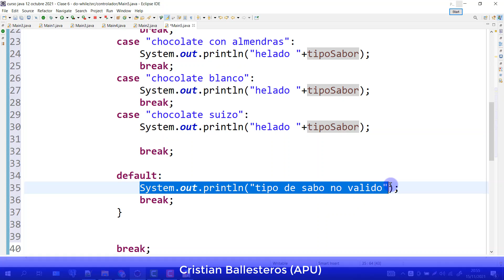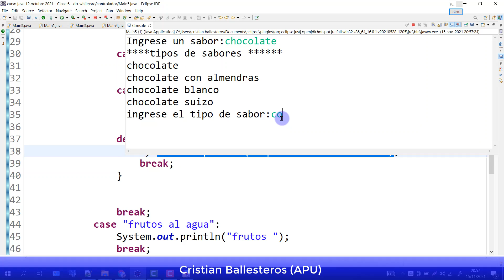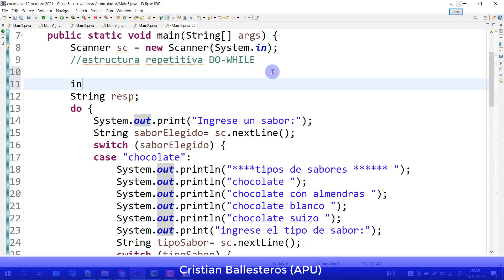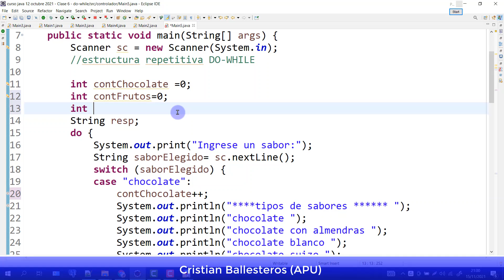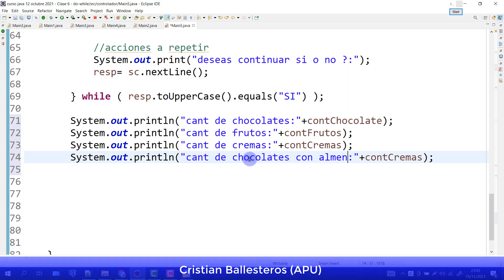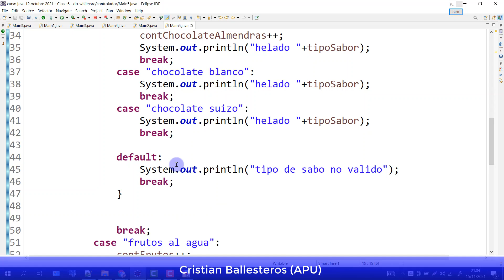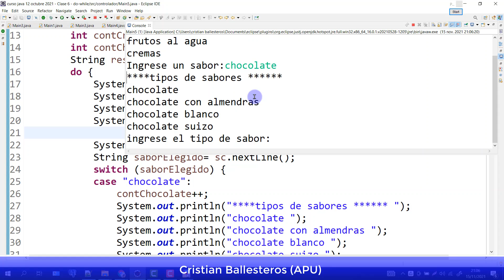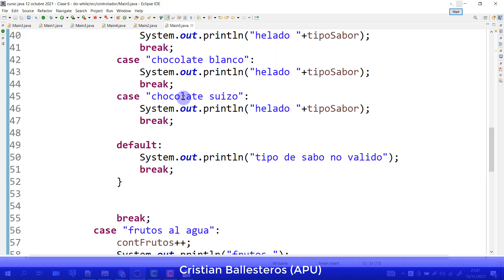Estructura repetitiva DO WHILE en JAVA solicitar sabores y elegir el tipo de sabor d helado contarP3